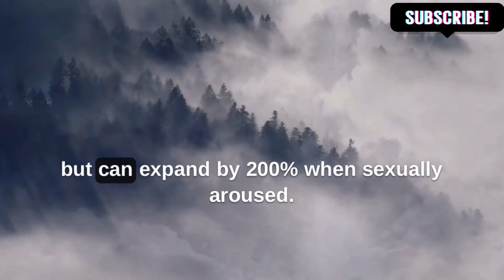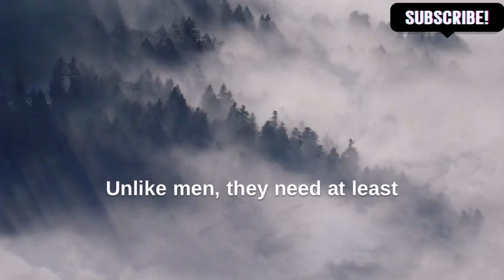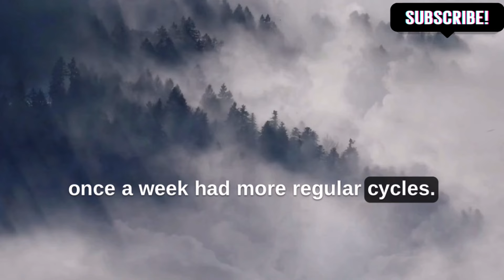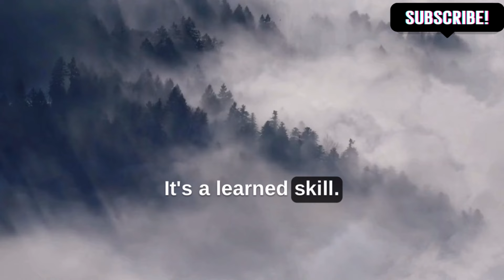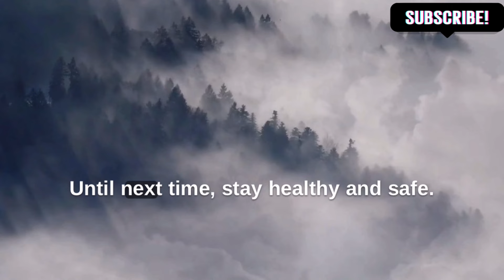Shocking Psychology Facts About Human Behavior You Never Knew!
Let's gain a deeper understanding the Facts on modern wisdom, women's psychological, Human Psychology and Human behavior.
In this video, we explore new Interesting psychological facts about love, women, relationships and Human behavior in general and also how they affect the Modern Dating world.

psychological facts,
psychology facts,
quotes,
the glitched attraction,
naked attraction,
relationship advice,
women psychology,
human behavior,
mind-blowing facts,
dating advice,
women's thoughts,
dating experiences,
female psychology,
interpretation,
communication patterns,
subconscious desires,
societal conditioning,
emotions,
intuition,
Fulfilling relationships,
Dating tips,
meaningful connections.